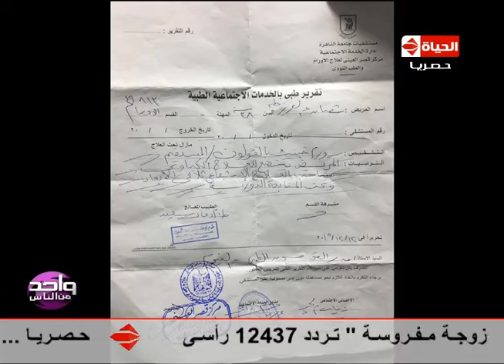واحد من الناس - الشيخ عزت إبراهيم وجلسة علاج روحاني جديدة على الهواء مع مريض "سرطان"